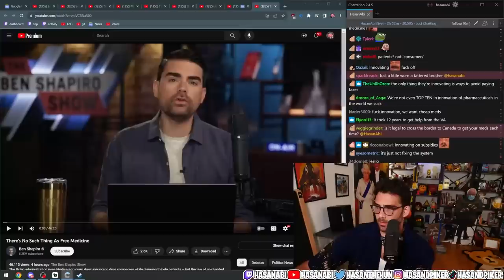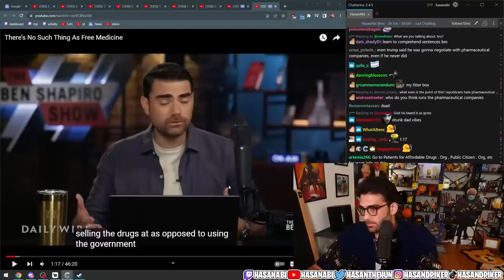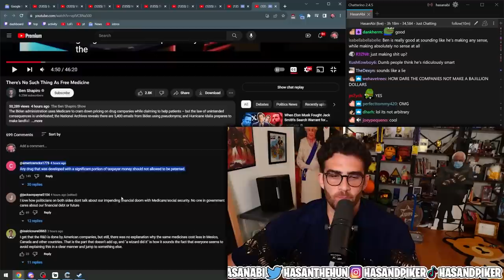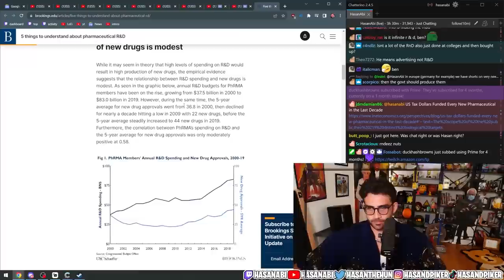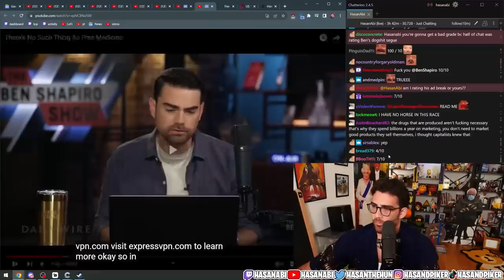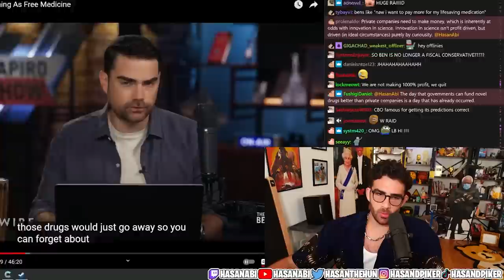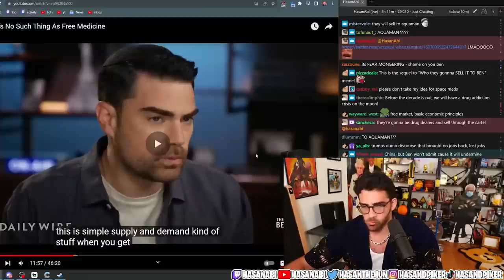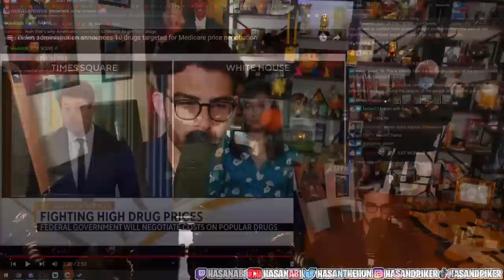Ben Shapiro Is WRONG For 81 Minutes | Hasanabi Reacts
Hasan reacts to Ben Shabibo being laughably wrong on every single point he brings up and spends over an hour roasting Ben!